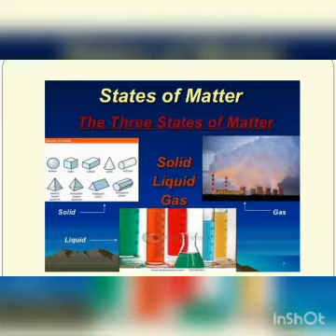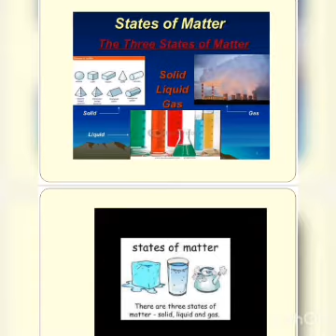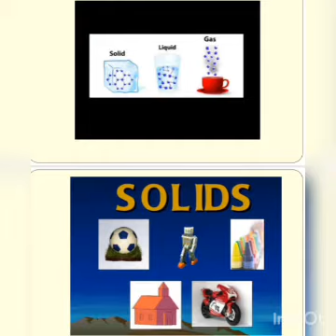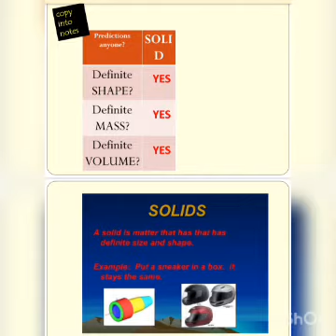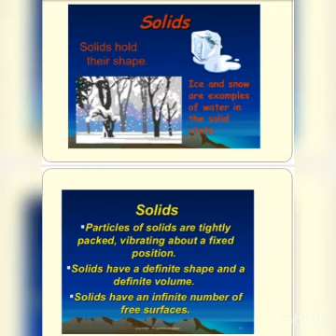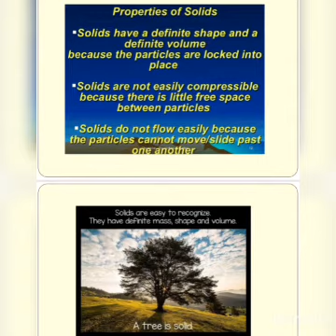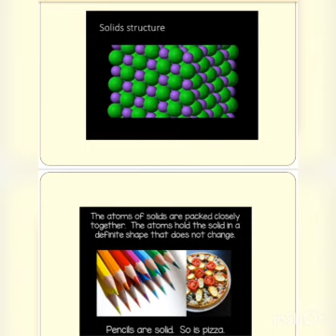class 5 science